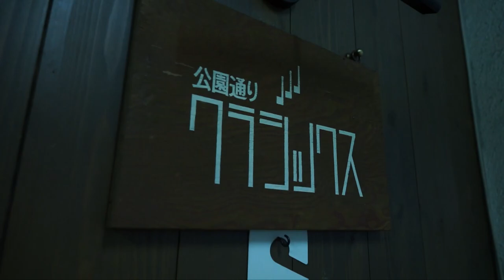3/25/2019 Brilliant Corners Vol.1 - Short Highlight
2019年3月25日（月）渋谷公園通りクラシックス

Brilliant Corners vol. 1

Koendori Classics, SHIBUYA, TOKYO

Directed and Conducted   By  Noriaki Mori  &  Kyoko Satoh

0:00 Introduction and behind the scene

【Composers】

0:48  Erica Seguine エリカ・セグウィン
1:06  Kenneth Dahl Knudsen   ケネス・ダール・クヌーセン
1:25  Juan Andrés Ospina ホアン・アンドレス・オスピナ
1:44  Noriaki Mori 森紀明
2:10  Kyoko Satoh 佐藤恭子
2:30  Stefan Schultze   シュテファン・シュルツ
2:51  Nathan Parker Smith  ネイザン・パーカー・スミス

【Performers】

Trumpet, Flugelhorn Section

Teppei Kawakami 川上鉄平
Gu Iyon 具理然
Yusuke Sase 佐瀬悠輔
Hiroyuki Ishikawa 石川広行

Trombone Section

Mitsuhiro Wada  和田充弘
Hiroaki Kono  河野広明
Azusa Tojo  東條あづさ
Miyuki Shirai  白井美恭

Woodwinds Section

Ryoichi Yamaki  八巻綾一
Tokuhiro Doi  土井徳浩
Akihiro Nishiguchi  西口明宏
Kei Suzuki  鈴木圭
Kensuke Miyaki  宮木謙介

Voice
Ayako Tsuchiya  土屋絢子

Guitar
Yoshifumi Matsubara  松原慶史

Piano
Shunichi Yanagi  柳隼一

Bass
Toru Nishijima  西嶋徹

Drums
Ryo Noritake   則武諒

Yasuharu Hoshino   星野泰晴  (Organic Music Society)

Recording
Jisyo Inomata  猪股慈章

Flyer Design
Tetsuo Hamada  濱田哲郎　(ZIN GRAPHICS)